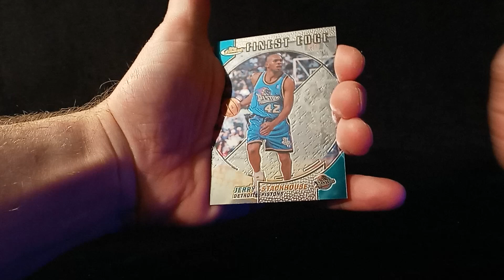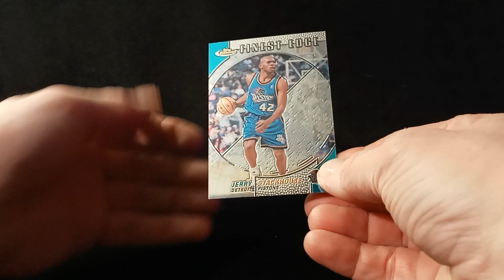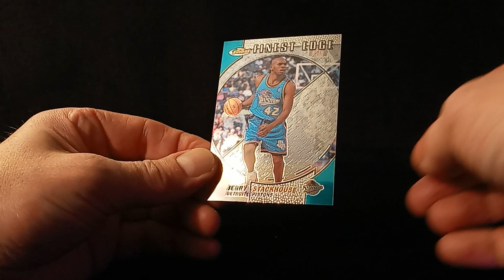S03 : E07 🏀 Jerry Stackhouse 🏀 2000 Topps Finest EDGE